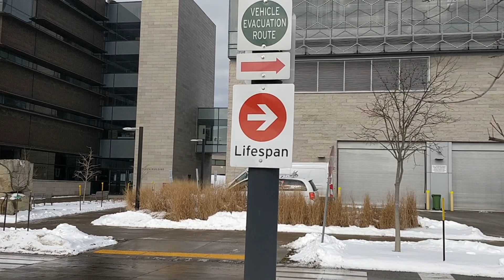Memory and Intent - Sarah Henderson - Brock University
I am a fourth year student at Brock University pursuing a double major in Psychology and Biology. I am particularly interested in cognitive psychology as well as aging and development. I am conducting my Honours thesis work this year with Dr. Karen Campbell. We are investigating differences in how we experience voluntary and involuntary memory recall as we age. We hope that our research will provide insights into the aging process and help us have a better understanding of how our memory and cognition changes as we age, as well as lay the foundation for future memory interventions.